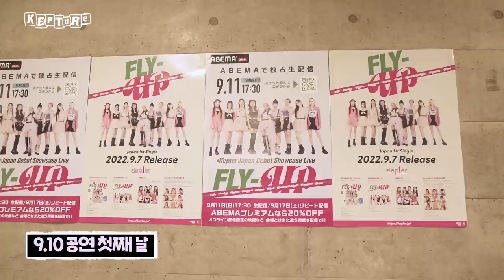KEPture in JAPAN | Kep1er Japan Debut Showcase Live [FLY-UP] Behind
Kep1er Official